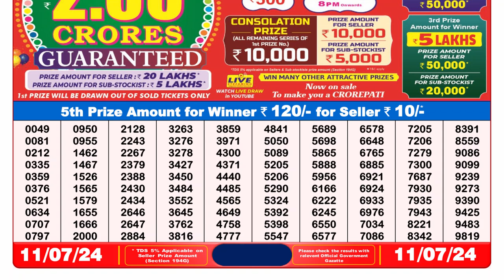🔴Dear Lottery Sambad Live 8pm today 11.07.24 Nagaland State Lottery Result